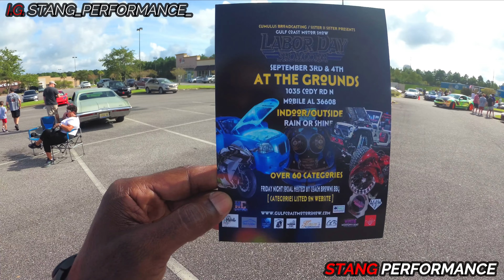EXOTIC CARS SHUT DOWN CAR MEET! CARS & COFFEE OF MOBILE BAY, A MUST SEE!!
CARS & COFFEE OF MOBILE BAY 8 13 22